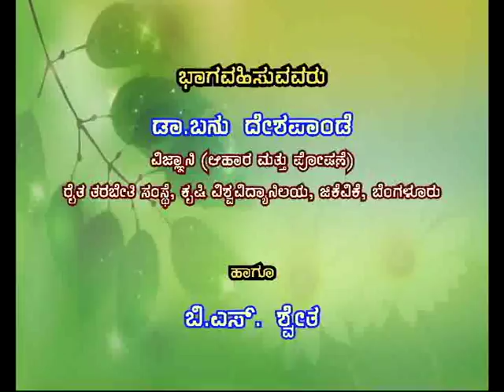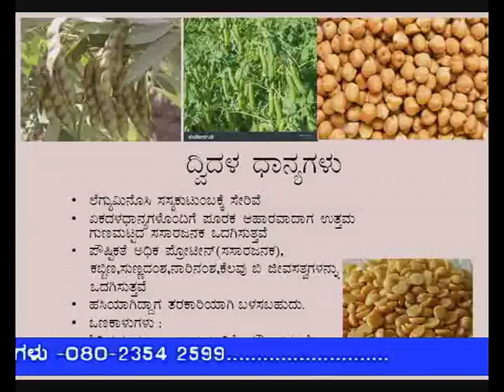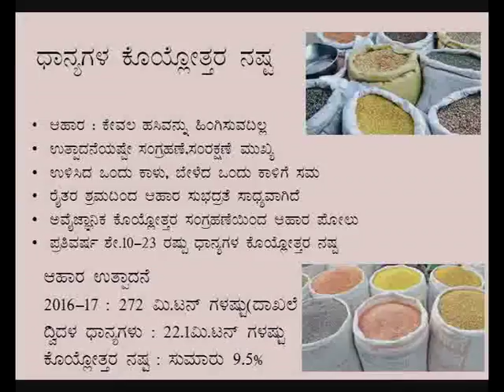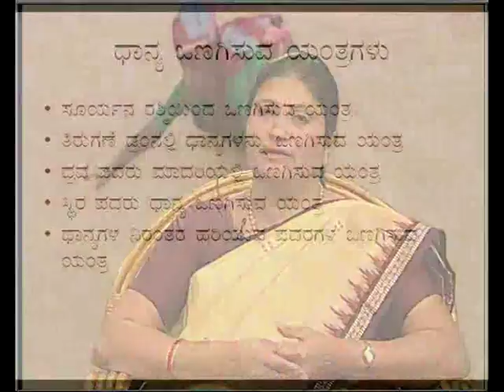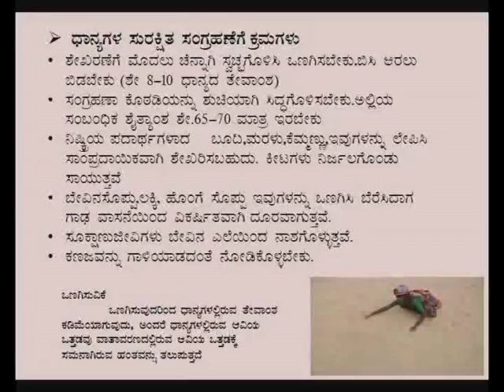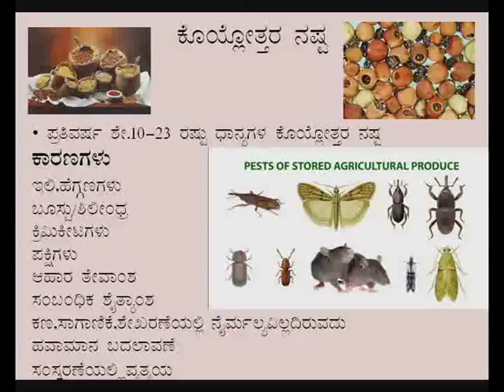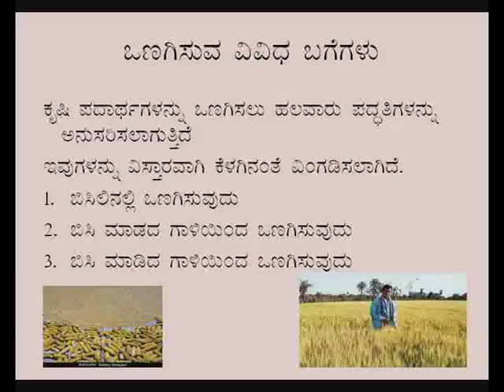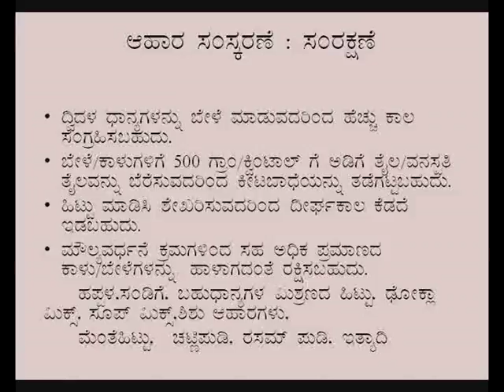Post harvest technology in pulses.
Krishidarshan Bengaluru
Live phone-in programme.
Post harvest technology in pulses - ಬೆಳೆಕಾಳುಗಳಲ್ಲಿ ಕೊಯ್ಲೋತ್ತರ ತಂತ್ರಜ್ಞಾನ